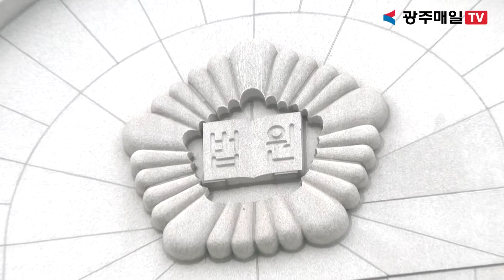근로정신대 피해 할머니, 미쓰비시 상대 손해배상소송 1심‘승소’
일제강점기 근로정신대 피해 할머니들과 유족들이 2년 3개월을 기다려온 미쓰비시중공업과의 손해배상소송에서 승소했습니다.
오늘 8일 오전 10시 광주지법 304호에서 피해 할머니들과 유족들이 미쓰비시를 상대로 제기한 손해배상 소송의 1심 선고 재판이 열렸습니다.
소송을 제기한 근로정신대 피해자 김영옥(85) 할머니와 최정례 할머니의 유족 이경자(74) 할머니는 미쓰비시를 상대로 각각 1억5000만원과 3천만원의 배상을 청구했으며, 재판부는 김 할머니에게 1억2천만원, 최 할머니 유족에게는 325만6천여원을 배상하도록 판결했습니다.
특히 일제 강제동원 피해자와 유족들이 일본 전범기업을 상대로 국내에서 제기한 총 14건의 손해배상 청구 소송 중 이번 재판은 문재인 정부 출범 이후 일본의 배상 책임을 인정하는 첫 선고가 되었습니다.
이날 판결은 3차 소송의 1심 결과이며, 1차 소송은 2015년 6월 광주고등법원에서 승소한 뒤 현재 대법원에 계류중이고, 2차 소송의 1심 판결은 오는 11일 열릴 예정입니다.
한편 미쓰비시 측은 다른 소송의 전례에서도 항소한바 있어 이번 판결에서도 항소를 신청할지 주목됩니다.

광주매일TV 임두솔입니다.